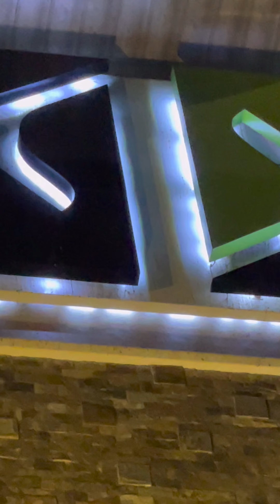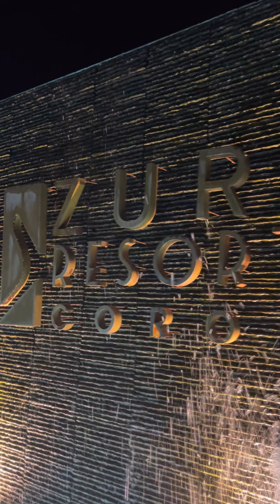CORON 77: ZURI RESORT AT NIGHT 3